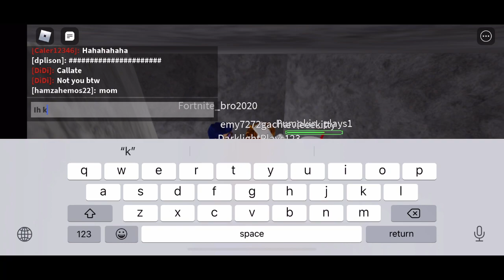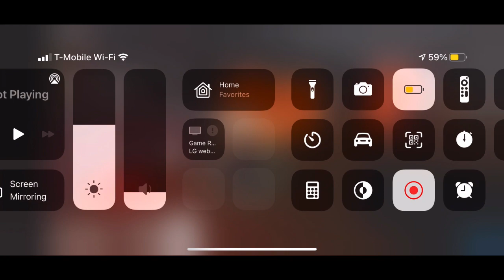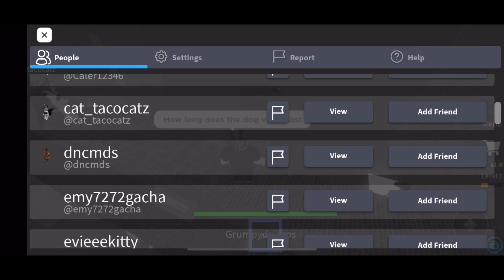Me playing infectious smile 😃